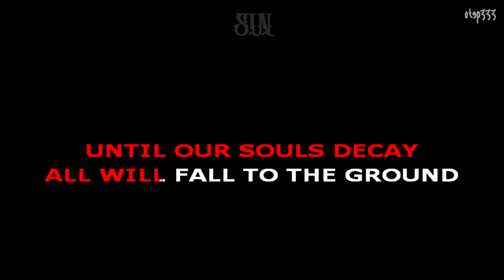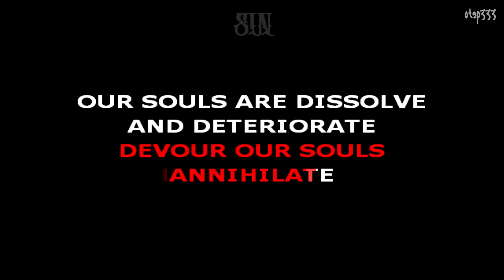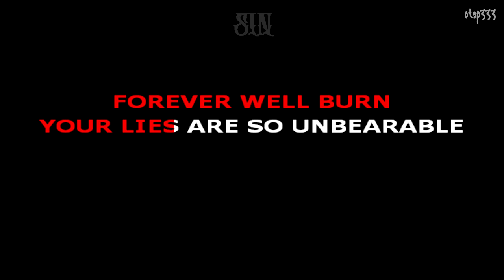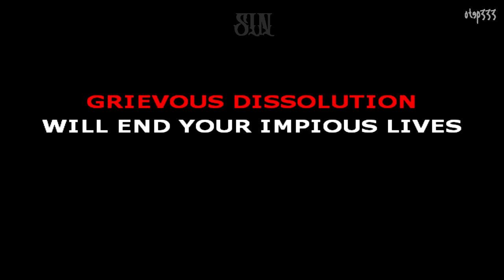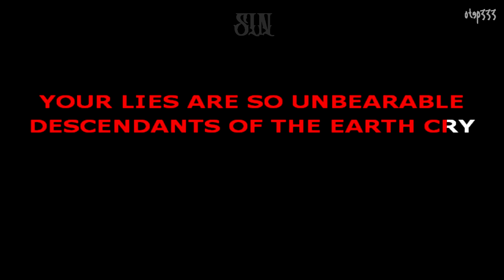Sin | Amorphosis (Karaoke + InstruMetal)